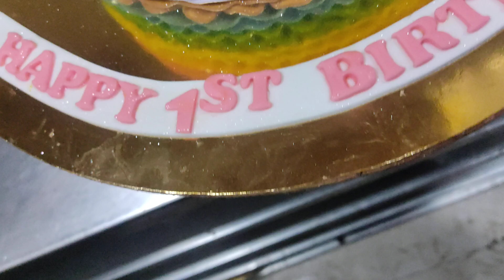How To Make Unni Kon Cake